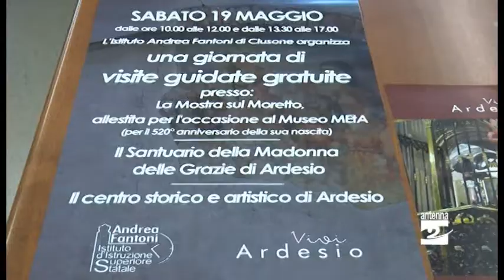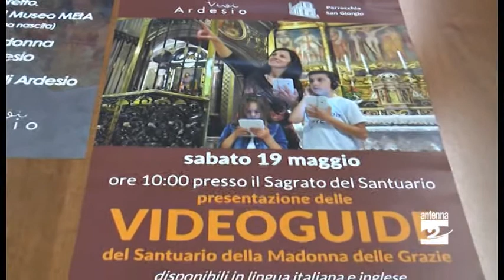Scoprire Ardesio con i ragazzi del "Fantoni"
Una giornata di visite gratuite tra Santuario, centro storico e mostra del Moretto.